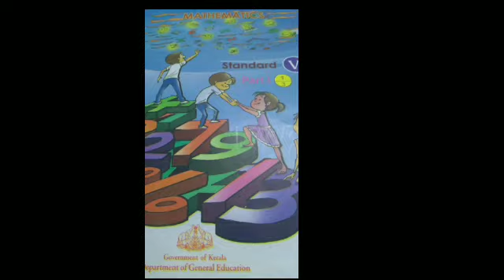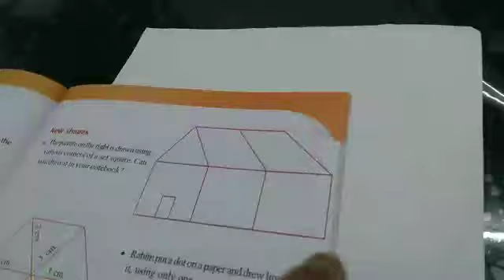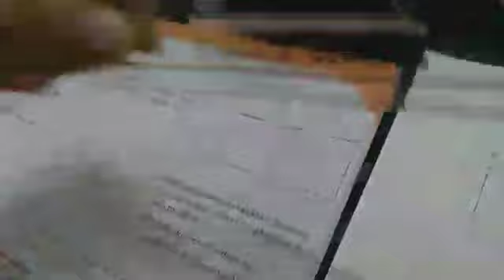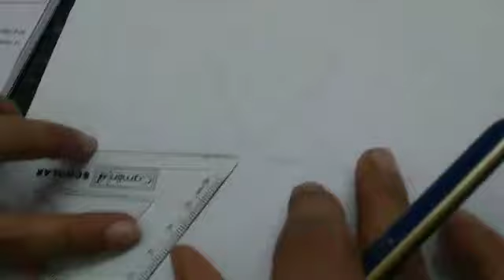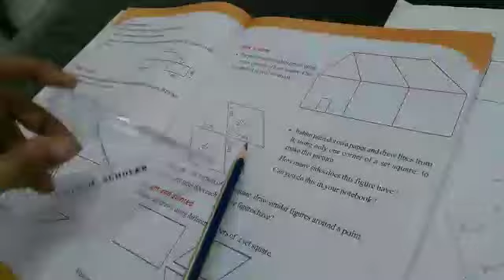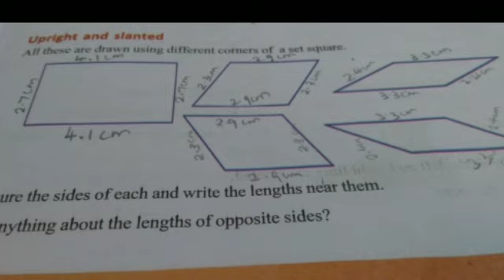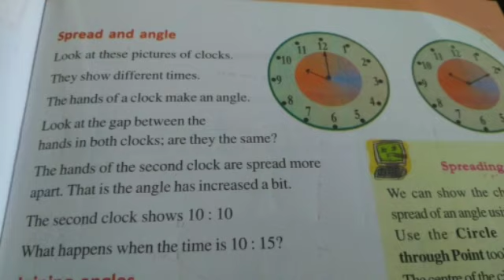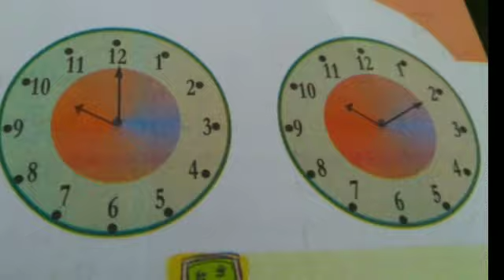SCERT STD 5 MATHS CHAPTER 2 PART 4 EASY textbook activities only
SCERT STD 5 MATHS CHAPTER 2 "WHEN LINES JOIN" PART 4 EASY textbook activities only